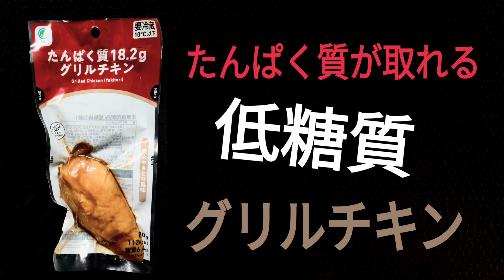【食レポもどき】モスラ系食品？当ててみ？🐝こわ💦